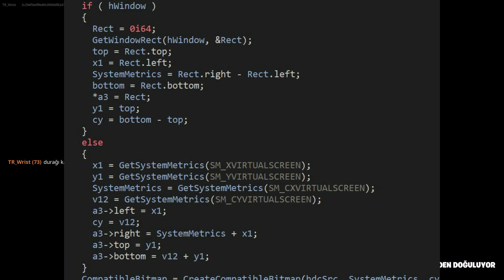YAPMA RİOT GAMES I Valorant I Lol I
Aslında bu başka oyunlarda da gördüğümüz bir sistem ancak burada asıl dikkat çeken kısım VALORANT’ın sadece oyun içi değil, oyun dışındaki uygulamalardan da ekran görüntüsü alabildiği iddiası.

Peki sizin bu konu hakkındaki görüşleriniz neler?